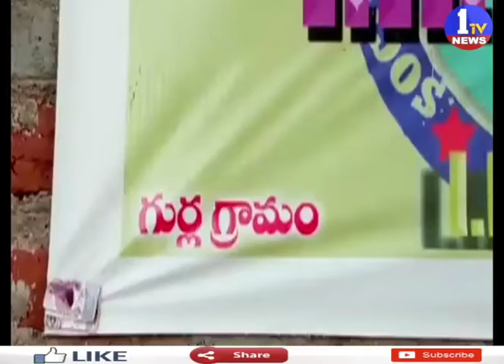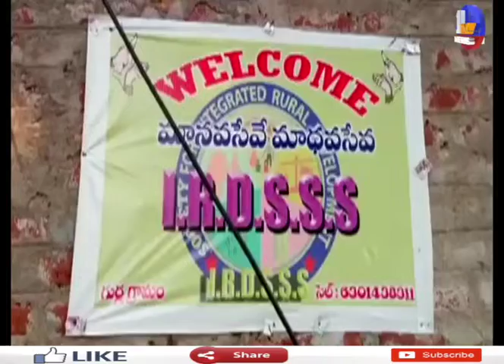Gas Cylinder Explosion In a House At Vizianagaram || 1TV News Telugu